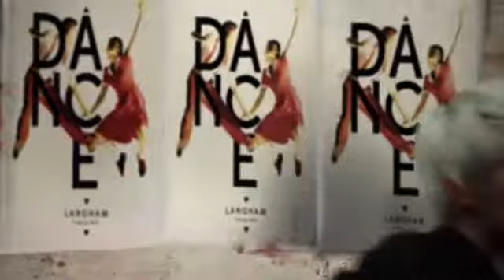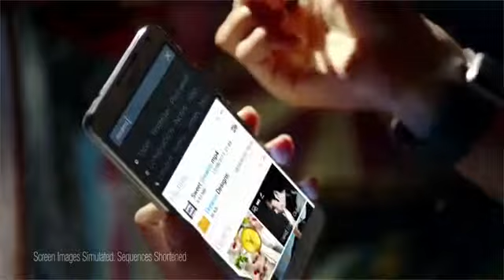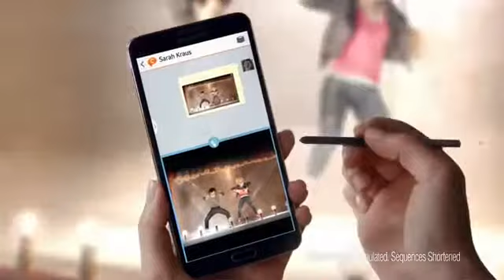Flaunte' Samsung GALAXY Note 3+Gear smartwatch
Samsung GALAXY Note 3 + Gear smartwatch presents 'Dreams', a digital short film